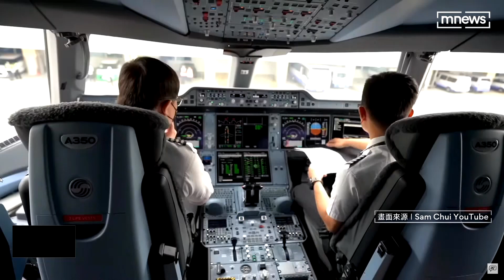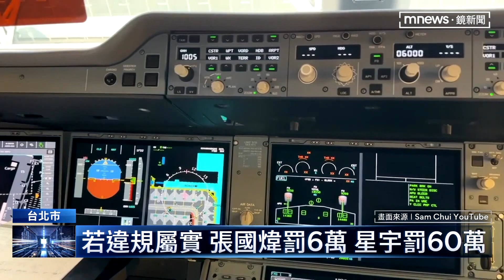星宇爆違規 百萬網紅進駕駛艙 民航局要查｜鏡新聞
星宇航空日本滯留爭議還沒落幕，現在又爆出在4/26星宇開航洛杉磯航線，邀請全球知名航空評論家崔佳星Sam Chui，進到駕駛艙與星宇董事長張國煒對談採訪，這行為恐怕違反《航空器飛航作業管理規則》第194條規定，如果沒有經過民航局申請，就是違規。星宇只簡單回應，會全力配合主管機關調查。